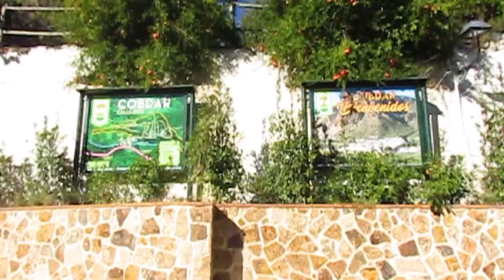Cobdar, Almeria Province a typical small whitewashed village in Spain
Cobdar is a small village in the heart of Almeria Province.
A typical whitewashed village with friendly locals and great facilities for such a small place
Just over an hour from the Capital, Almeria this whitewashed town is definitely worth spending an hour or so wandering through its small narrow streets and taking in the friendly atmosphere and if you visit in the summer months you can enjoy the newly installed swimming pool and pool bar